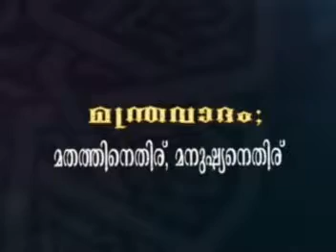മന്ത്രവാദം മതത്തിനെതിര് മനുഷ്യനെതിര് rishad othayi Dubai Speech